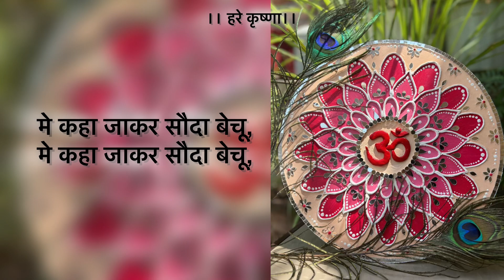Yeh Chamak yeh Damak Bhajan with Lyrics | ये चमक ये दमक भजन | krishna Bhajan | कृष्ण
song name: ye chamak ye damak sab kuch sarkar tumhi se hai

Stream This Song On All Audio Platforms..

ye chamak ye dhamak pholwan ma mahak sab kuch sarkar tumhi se hai viral Instagram full song. ye chamak ye dhamak full viral song ye chamak ye dhamak song sudhir vyas indore ye chamak ye dhamak Instagram viral song 2024

ye chamak ye damak naat sharif, ye chamak ye damak new, ye chamak ye damak new song, ye chamak ye damak new version song, ye chamak ye damak original, ye chamak ye damak original song, ye chamak ye damak sab kuch,
ye chamak ye damak sab kuch sarkar tumhi se, ye chamak ye damak pandit sudhir vyas, ye chamak ye damak phoolon ki mehak,, ye chamak ye damak trending